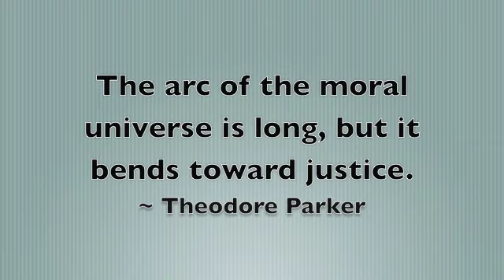Republicans = Less LGBT Rights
Mic's question this week.  The current wave of politics in the United States heads nearer and nearer to equality every month.  If the tide was to turn, and government powers were to start taking away strides that have been made, how would your day-to-day life change?  Would you behave any differently if opposition became stronger?